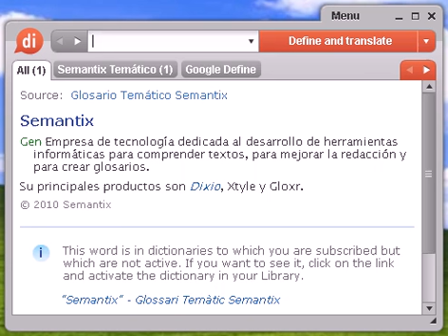Definición de aprobar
Source:  Tesauro Español (OpenThesaurus) aprobar 1 admitir, consentir, tolerar, permitir 2 autentificar, autorizar, legalizar, certificar, validar, refrendar, sancionar, legitimar, ratificar 3 facultar, licenciar, autorizar, otorgar, permitir, asentir 4 ratifica, reafirmar, refirmar, confirmar, roborar, corroborar, ratificar © OpenOffice.org